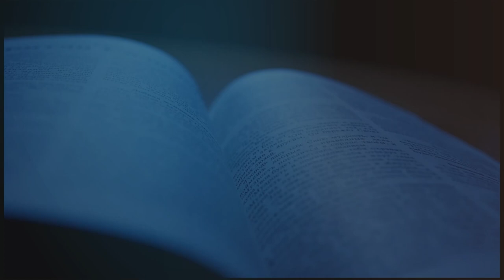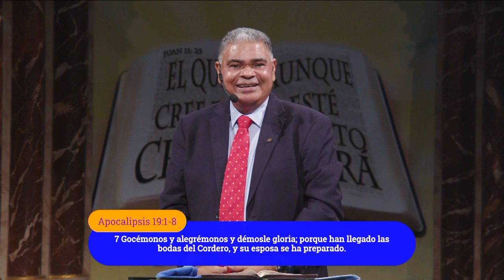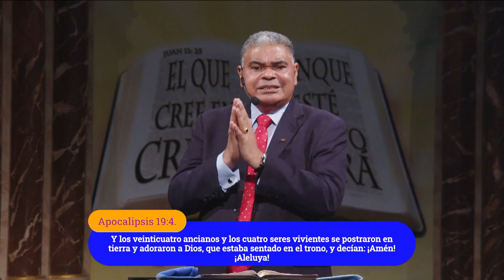PASTOR ALEXANDER CABRERA | VENID A LAS BODAS | ESCUELA DOMINICAL | LUZ TV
Luego que la iglesia sea arrebata, se celebrará en el Cielo una boda, que representa la unión de Cristo con su iglesia, que en la tierra se preparó como una novia santa y ataviada para Él. Será una gran celebración en donde todos los salvos gozaran la presencia eterna del Señor.

Apocalipsis.19:7
“Gocémonos y alegrémonos y démosle gloria; porque han llegado las bodas del cordero, y su esposa se ha preparado”.

La invitación a las bodas está abierta para todos aquellos que quieran recibir al Señor Jesús en sus vidas, la única condición para asistir es: fe en el hijo de Dios acompañado de acciones justas que nos permitan estar preparados para presentarnos ante Él. ¡Ánimo!, porque pronto le veremos cara a cara.

Pastor Alexander Cabrera | VENID A LAS BODAS | luz tv internacional en vivo | prédica cristiana | prédica bíblica

I. Características de Las bodas del Cordero.
a) La novia es la iglesia. Ap. 19:8.
b) El Esposo es el Señor. Is.54:5.
c) Habrá gran alegría y regocijo. Ap. 19:4.

II. ¿Quiénes participarán de las bodas?
a) Los fieles creyentes del Señor. Ap. 19:8.
b) Los limpios de manos y puros de corazón. Sal.24:3-4.

III. Cómo debe estar la Novia.
a) Pura, sin mancha y sin arrugas. Ef.5:25-27.
b) Vestida, buenas acciones, activa, operativa. Ap. 19:8b.
c) Cuidarse y esperar como una virgen. 2Cor.11:2.

/ luztv7

 / luztv7